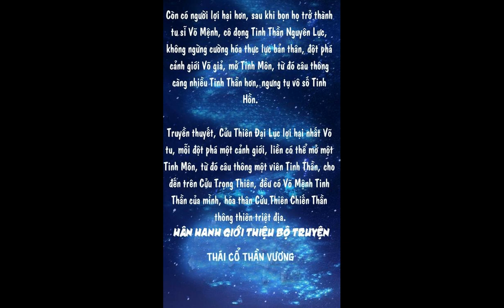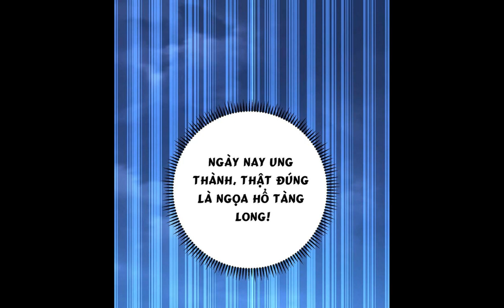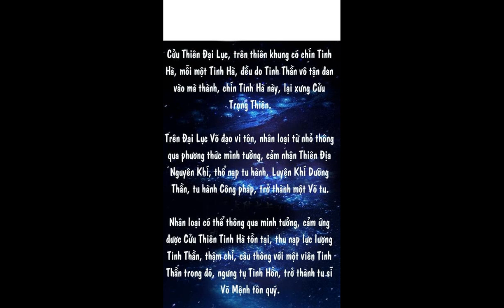[SIÊU PHẨM - PHẦN 67] Thái cổ thần vương audio full | Từ phế vật tuyệt mạch thành Thái cổ thần vương